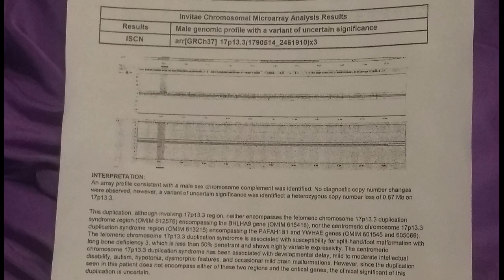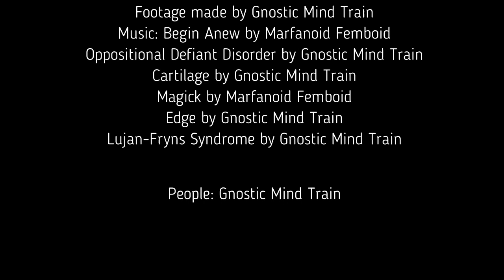Marfanoid Medical Mystery 2: Microarray Madness (The Movie)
*WARNING: If you're sensitive to my body, don't watch.* The documentary continues as I search for an answer for my medical mystery that looks like Marfan Syndrome.